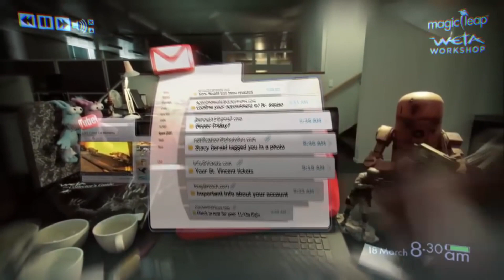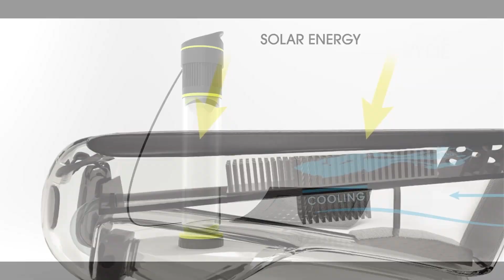5 ИЗОБРЕТЕНИЙ 2016 ГОДА в которые ТРУДНО ПОВЕРИТЬ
Изобретения и технологии последних лет позволяют человечеству регулярно совершать серьезные прорывы в своей деятельности. Сегодня РОБО ТОП подобрал для вас 5 изобретений уходящего 2016 года, в которые просто трудно поверить! Эти инновационные технологий, возможно уже в 2017 году перевернут нашу жизнь с ног на голову. Так что давайте вместе узнаем, что нового нас ждет в будущем?

1. Летающий скейтборд - Hendo Hoverboard
2. Технология дополненной реальности - Magic Leap
3. Нейропротезы с управлением силой мысли
4. Fontus Airo - бутылка что превращает воздух в воду
5. Сферические шины - Goodyear Eagle 360